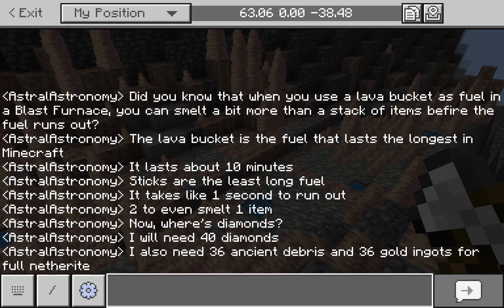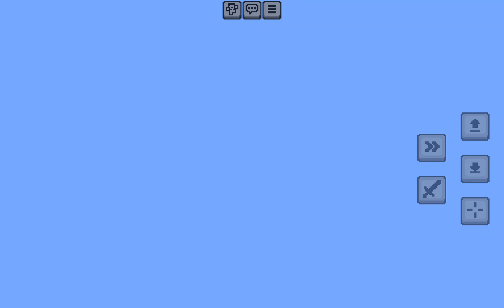How to get FULL NETHERITE ARMOR and EQUIPMENT in Minecraft! (Part 1)